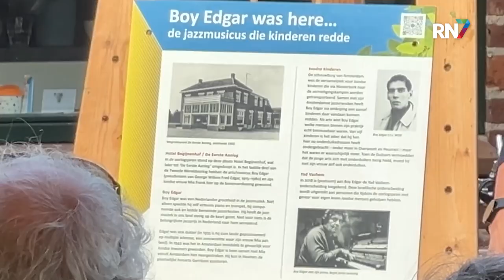Polenherdenking, Sunset March XXL en meer || RN7 REGIONIEUWS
Dan blikken we nog even terug op alle activiteiten rondom 80 jaar Market Garden, want ook in het afgelopen weekend vond er nog van alles plaats. Zo vond in Driel de jaarlijkse Polenherdenking plaats. Hiermee worden de 1.003 Poolse militairen herdacht die in Driel landden om deel te nemen aan de Slag om Arnhem. Deze keer was ook premier Dick Schoof aanwezig.

Ook vond er zaterdag een speciale editie plaats van de Sunset March. Elke avond tijdens zonsondergang wordt de Sunset March gelopen over stadsbrug De Oversteek, al precies tien jaar lang. De ene keer lopen er een paar deelnemers mee, soms zelfs maar één… Maar zaterdag was dat wel even anders. Tijdens de Sunset March XXL liepen duizenden belangstellenden over de brug terwijl de straatverlichting één voor één aan ging.

En tot slot werd in Heumen een week van herdenkingen rond de 80-jarige bevrijding zondag afgesloten met een bijeenkomst bij het Marishuis. Afgelopen week waren er tal van herdenkingen in de gemeente, die te maken hadden met Operatie Market Garden. Vaak gaat het in dit verhaal over de bruggen bij de Rijn en de Waal. Maar naast die locaties speelde Heumen ook een belangrijke rol tijdens Market Garden.